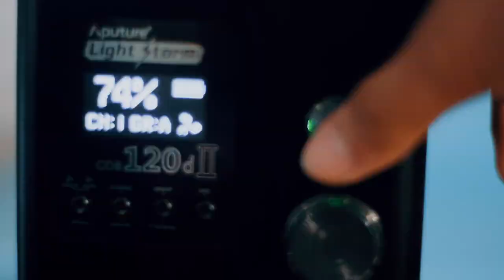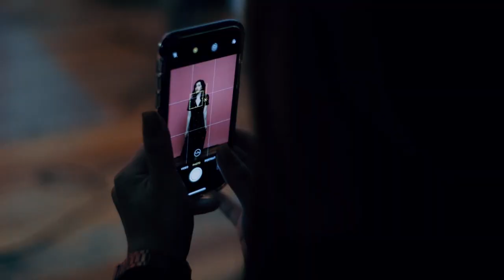Tourism Korea Organization - BTS Sue Ramirez Photo and AD Shoot